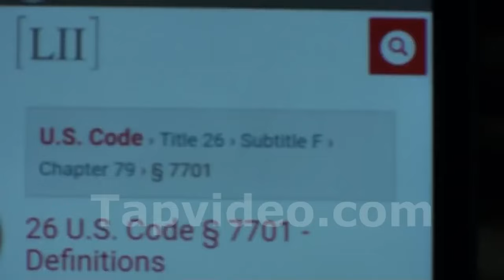THE MOST IMPORTANT VIDEO ON LANGUAGE - Kemitu Bey